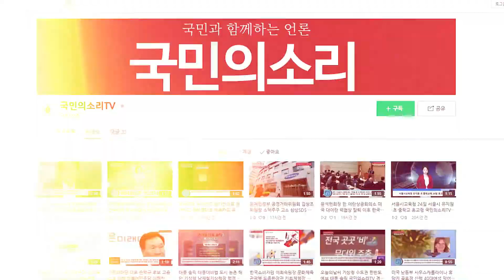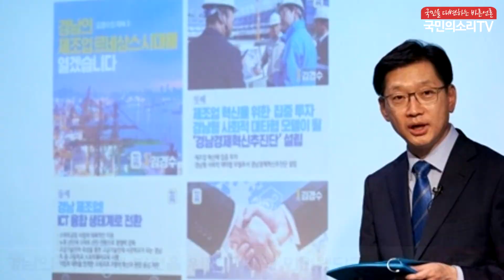김경수도지사 경남도청 부산항미래비전상생협약 동북아물류플랫폼 물류전진기지 경남연합일보 김교수대표 이오용기자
경남도가 지난 3일 부산시와 ‘부산항 미래비전 상생협약’을 통해 대형항만 (제2신항) 입지를 창원시 진해로 확정지었다. 따라서 경남은 동북아 관문이자 물류 전진기지로 발돋움할 수 있는 기반을 마련, 동북아 물류플랫폼 구축에도 탄력을 받게 됐다고 15일 밝혔다.

경남은 한반도 대륙의 끝이자 해양의 시작점이다. ‘동북아 물류플랫폼 구축’은 이런 지정학적 이점을 활용해 경남을 남북철도와 유라시아 복합물류망, 북극항로 등 초광역 복합물류망을 연결하는 물류 전진기지로 육성하고, 물류산업의 부가가치를 경남으로 흡수하는 것을 골자로 한 김경수 지사의 핵심 공약사항이다.

도는 이를 위해 △신항 발전 마스터플랜 수립을 위한 동북아 항만물류 연구센터 운영 △고부가가치 물류산업 육성을 위한 동북아 물류 R&D센터(단지) 설치 연구용역 △국내·외 물류산업 활성화를 위한 자유무역지정 확대 지정 등을 추진하고 있다.

우선 동북아 물류플랫폼을 구축하는 데 소프트웨어적 역할을 담당할 ‘동북아 항만물류 연구센터’를 지난 3월 경남발전연구원 내에 설치했다. 앞으로 부산항 신항 발전 마스터플랜 수립, 항만물류산업 효율화 방안 연구 등 신항과 관련된 정책 개발과 항만물류산업의 저변확대를 위해 도민을 대상으로 한 교육과 포럼, 세미나 등을 추진할 예정이다.

 또 대형항만(제2신항)이 2040년을 목표로 진해에 건설됨에 따라 이를 지원할 대규모 물류단지가 필요할 것으로 예상되어 ‘동북아 물류 R&D 거점 조성’ 연구를 지난 3월 20일부터 경남발전연구원에서 추진 중에 있다.

도는 이번 대형항만(제2신항)이 진해로 확정됨에 따라 제조업 중심의 도내 기업의 물류 비용이 절감돼 제조업 혁신이 촉발되고 항만 및 배후단지 투자 유치 증가 등 경남의 지역경제 발전을 위한 기반이 마련됐다고 평가하면서 동북아 물류플랫폼 구축을 통해 항만·물류·건설·제조·대형항만(제2신항)이 경남 창원(진해)으로 입지가 결정될 것으로 내다보고 있다.